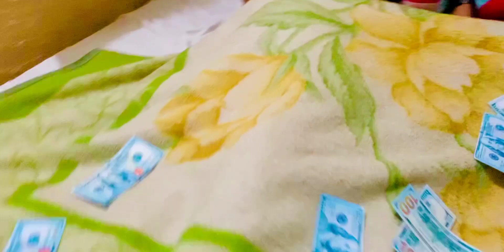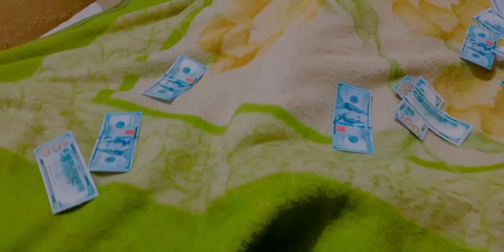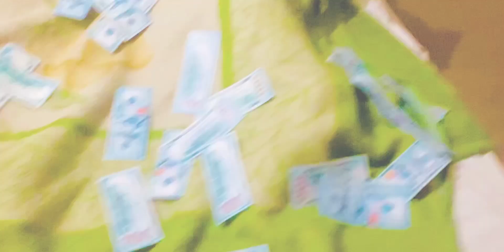Dat Tall Guy Mayor FT. London Boy - No Doubt (Official Video)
Download "NextXtar" App, from Android & iOS Stores and Upload your songs and Videos for FREE

Twitter.com/nextxtar
Facebook.com/nextxtar
Instagram.com/nextxtar